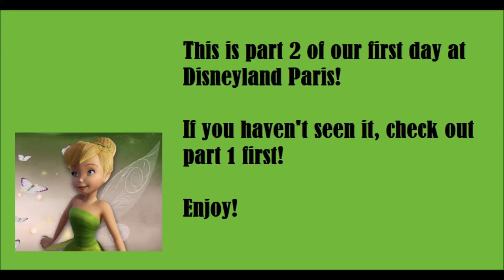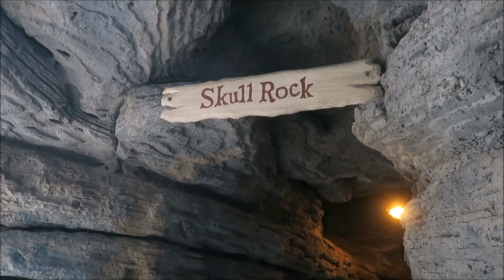Disneyland Paris Vlog! Day one Part #2!!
We saw the parade and lots more in the second part of our first day at Disneyland!! Come along with us!

dutch_disney_fan_65
dutch_alice_fan